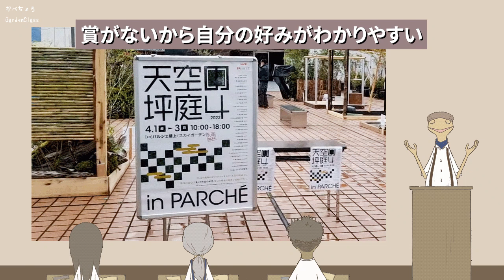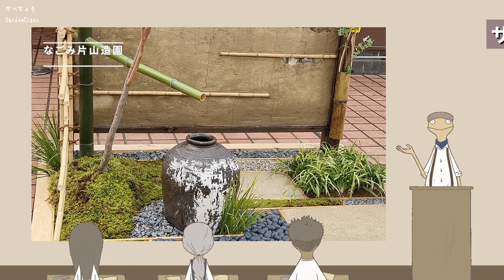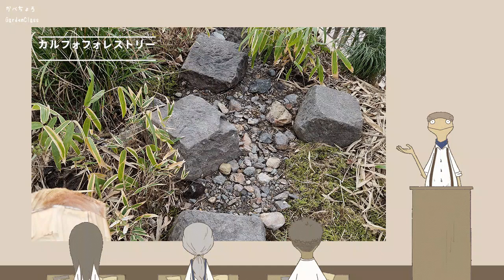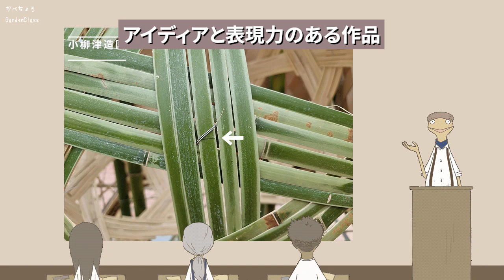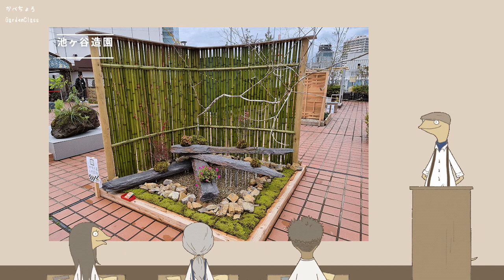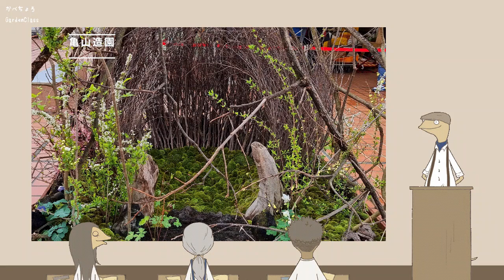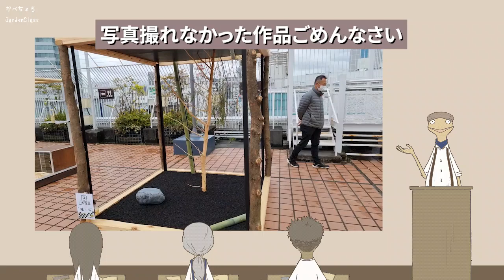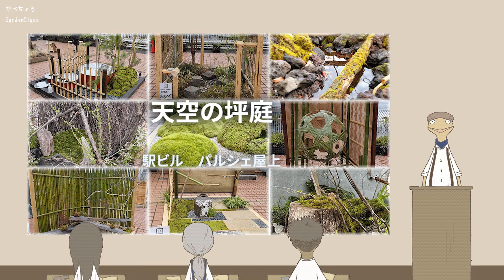天空の坪庭面白かった～！かべちょろが取材【番外編】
静岡の坪庭イベント！「天空の坪庭」行って来ました。
面白かったですよ～

来年もきっと静岡駅ビル　パルシェ屋上にて開催されると思うので、情報をチェックしておいてくださいね！みんなで見にいこう！